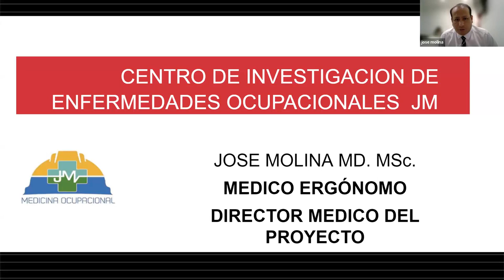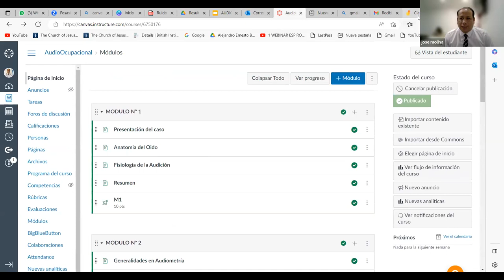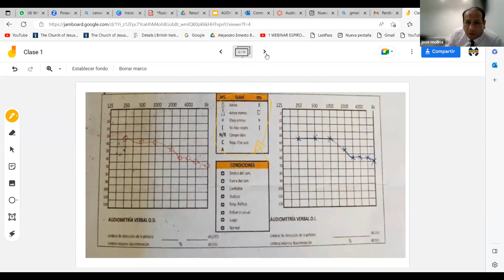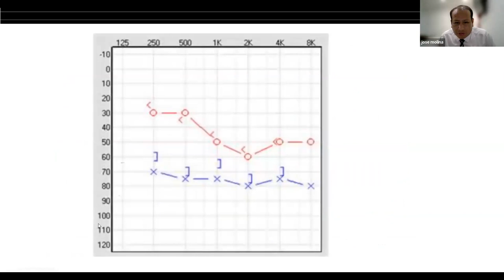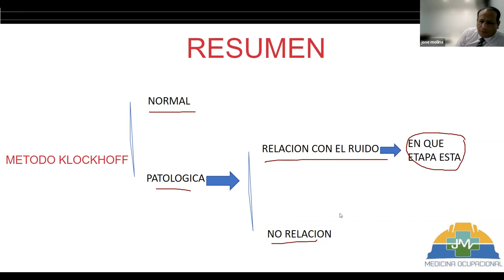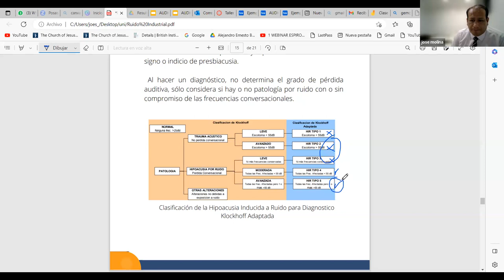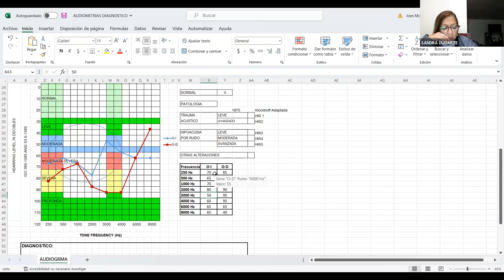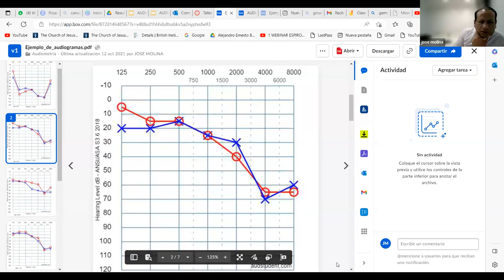Audiometría Ocupacional - Basic Training - CORFOPYM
Audiometría Ocupacional - Basic Training - clase 1 - CORFOPYM